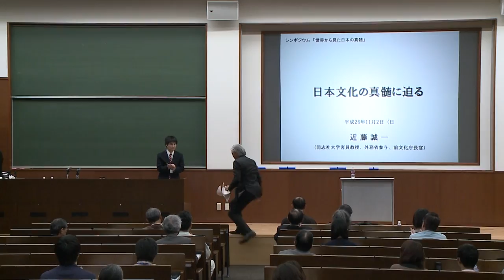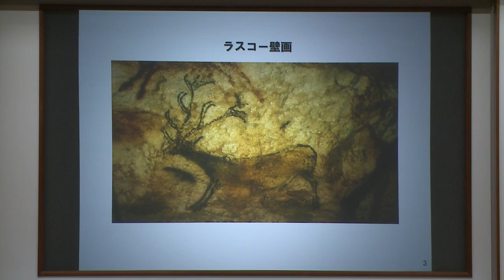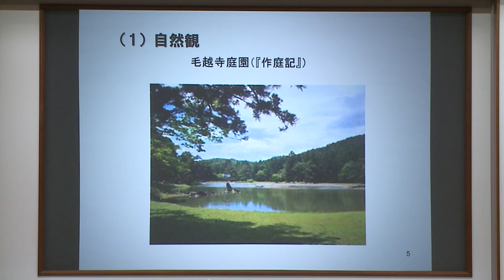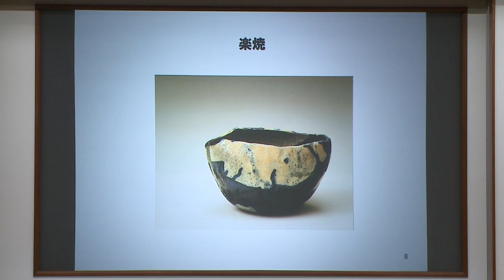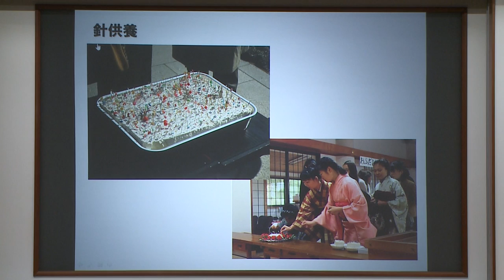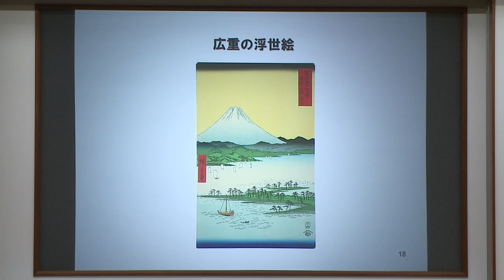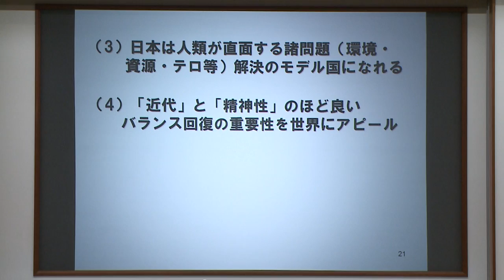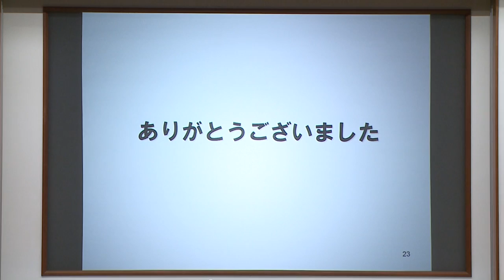近藤誠一氏講演：「世界から見た日本の真髄」 同志社大学創造経済研究センター 伝統的文化の現代的創造研究会主催 シンポジウム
同志社大学創造経済研究センター　伝統的文化の現代的創造研究会は、2014年11月２日に、同志社大学良心館におきまして、「世界から見た日本の真髄」をテーマにシンポジウムを開催しました。
　本ビデオは、前文化庁長官、同志社大学教授近藤誠一氏の講演であります。